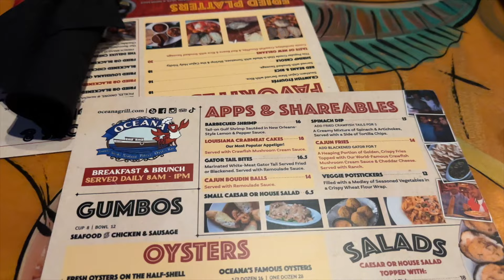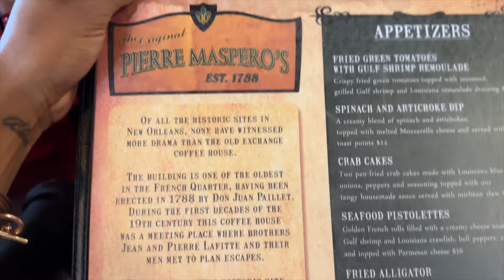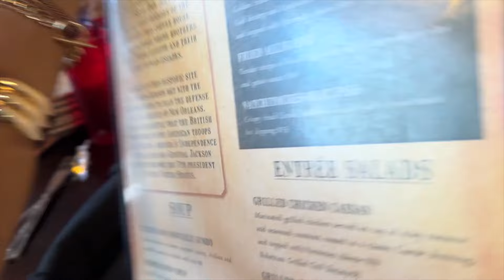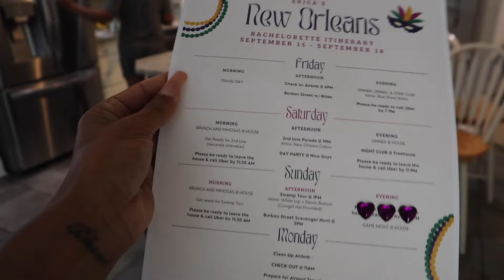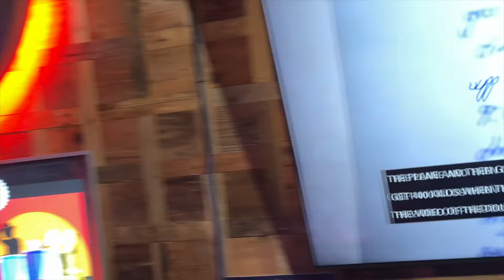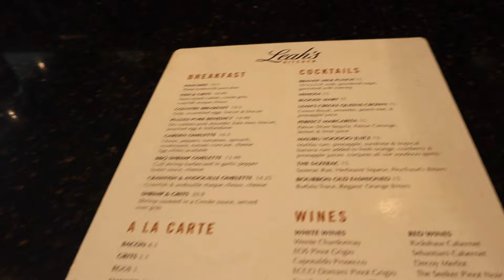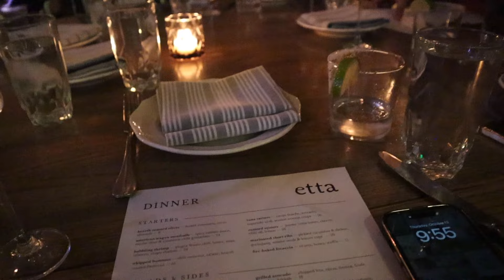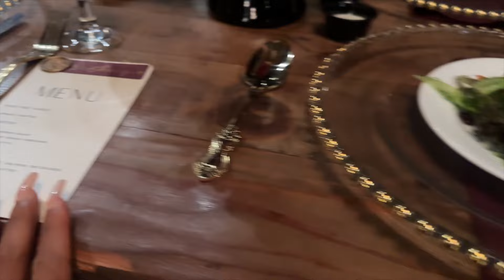VLOG (New Orleans Bachelorette Weekend + My Bestie's Wedding) LovelyBryana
VLOG: New Orleans Bachelorette Party + My Bestie's Wedding | LovelyBryana

My bestie got married yall!!! We spent months planning the perfect bachelorette party in New Orleans for our bestfriend and boy did we have a good time! From the food to the parties to the scavenger hunt and swamp tour we all enjoyed ourselves on this trip. Then fastforward a month later and its the wedding day!!! She also trusted me to do hair for the wedding!!!